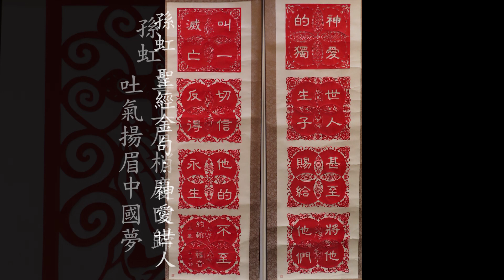寄手成春中國剪紙藝術展覽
主辦單位︰香港中國剪紙文化藝術學會
展期︰2023年6月30日至7月2日
展出地點︰
香港亞洲國際博覽館
影片製作及原創配樂︰Raymond Chiu